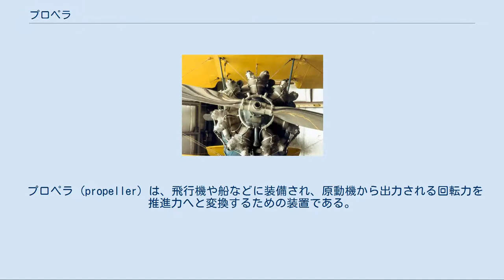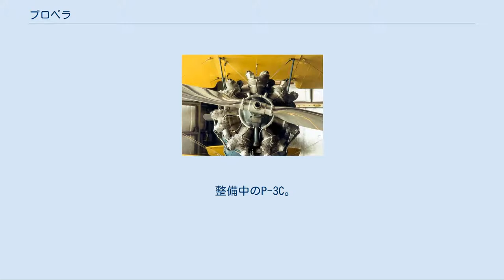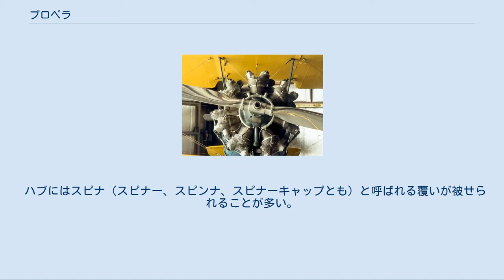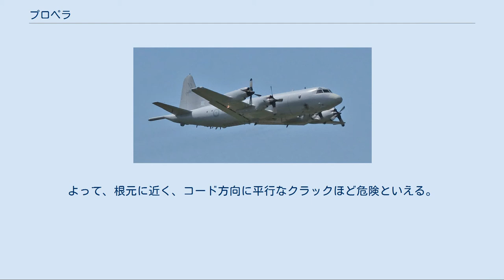プロペラ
アメリカ海軍の電子偵察機 EP-3EのNo. 4エンジンとそのプロペラ。
ねじり下げから、向かって反時計方向に回ることがわかる。
根元にはカフスがついている。
ターボプロップエンジンの大出力を吸収するためにブレードの幅が広い。
 プロペラ (propeller) は、飛行機や船などに装備され、原動機から出力される回転力を推進力へと変換するための装置である。
 揚力を得るための複数枚のブレード（羽根）、ブレードを支持するとともにシャフトからの出力を伝えるハブ、その他の部品によって構成される。
 スクリューとも呼ばれる舶用のものについてはスクリュープロペラの記事を参照 回転数を上げることでパワー（推力・速度）を上げることができるが、後述のように空気中でも水中でも限界がある。
 真空中では、プロペラが感じる速度は回転速度だけである。
しかし流体中では、回転速度と周囲の流れとをベクトル的に合成したものになる。
 回転中のブレードの流れに対する相対速度は、先端ほど大きい。
揚力を効率よく発生させるために、先端に行くほど各翼素の回転中の迎え角が小さくなるよう、ねじり下げがつけられている。
 「プロペラ機」も参照 レシプロエンジン（ピストンエンジン）かターボプロップエンジンに取りつけて使用される（プロップ = prop はプロペラ propeller のこと）。
初期のプロペラは木製だったが、戦争に飛行機が使われだすとブレードの部分を真鍮で覆って自機から発射する弾丸からガードするようになり、戦時中の機体にはこの仕様が多くなった。
やがて全体が金属製となり、可変ピッチのプロペラが考え出され、より効率的なものへと進歩していった。
 ジェットエンジン登場以前、飛行機の推進装置はレシプロエンジンとプロペラの組み合わせが一般的だった。
二度の世界大戦を経て航空技術が大きく進歩し、機体の速度が高くなると、飛行速度と回転速度の合成であるプロペラの対気速度、特に先端での速度が音速に近づき始めた（遷音速領域）。
ブレードの一部が音速を超えると衝撃波が発生し、効率が大きく低下する。
そのため、プロペラ先端での合成速度が遷音速になるような速度の飛行には、プロペラではなくジェットエンジンを使うことが一般的となっている。
ジェットエンジンは空気取り入れ口でいったん気流の速さを音速以下に下げるため、ファンやコンプレッサーブレード先端（の合成速度）が超音速となって効率が悪化することはない。
 プロペラはエンジンに比べ安価で簡単に交換できることもあり、低コストで性能を向上する手段として機体の購入後にプロペラを交換するユーザーもいる。
プロペラと関連機器はダウティ・ロートルとハーツェル・プロペラが大きなシェアを占めている。
またベストセラー機であるセスナ 172に採用されたマコーレイ・プロペラ・システムズやMTプロペラにも一定のシェアがある。
 整備中のP-3C。
プロペラはフルフェザーとなっている 飛行中に右端のエンジンを停止しフルフェザーにしたオーストラリア空軍のAP-3C ピッチが固定のものと、ピッチを変えられるもの（可変ピッチプロペラ）とに大別できる。
可変ピッチのものでも、ピッチの切り替えを手動で行うものと、状態に合わせて自動的にピッチ調節がなされるものとがある。
 固定ピッチプロペラ ブレードのピッチが固定されたもの。
木製や初期のアルミ合金製のものなど。
竹とんぼや模型航空機用もこの類。
 選択ピッチプロペラ 離陸時（低ピッチ）と巡航時（高ピッチ）の2段階や、多段階にピッチを切り替えられるようなもの。
 定速（恒速）プロペラ ピッチでなく回転数を選択するもの。
ピッチの調節はプロペラガバナにより回転数を保持するように自動的に行われる。
選択した回転数（回転速度）を一定に保つので「定速」と呼ばれる。
文献によっては「恒速プロペラ」とも表記する。
 可変ピッチプロペラの中には次のような機能を備えたものもある。
 リバースピッチ 負の迎え角にすることで逆向きの揚力（つまり後ろ向きの推力）を発生させる機能。
着陸直後にピッチをリバースにすることで着陸滑走距離を短縮できる。
ジェットエンジンにおけるスラストリバーサと同様の機能。
接地よりも地上数十メートル手前でリバースピッチにして急減速する操縦テクニックもある。
 フェザリング フルフェザーとも。
エンジンが故障で停止したときやロイター飛行時、地上係留中などプロペラが回転しない状態での空気抵抗を最小にするために、風とブレード面をほぼ平行に（迎え角がゼロ揚...